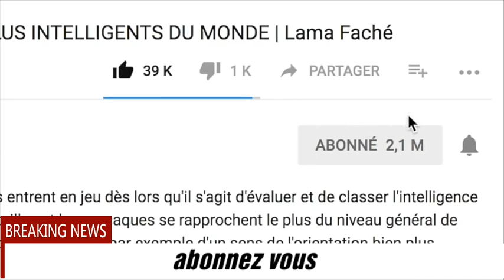DJ Arafat a été condamné par la justice ivoirienne